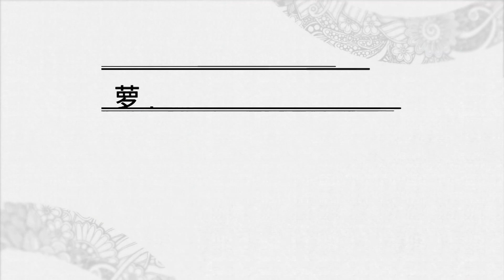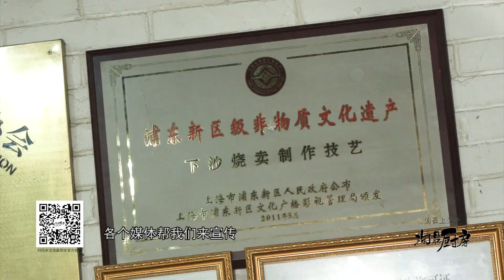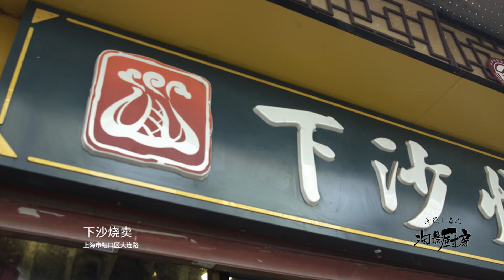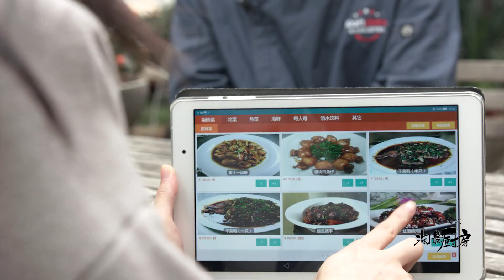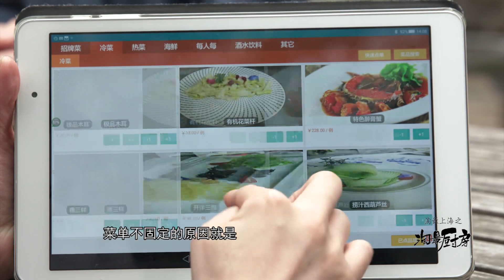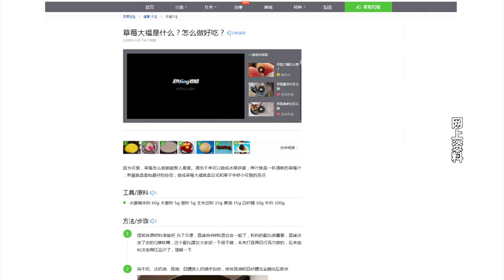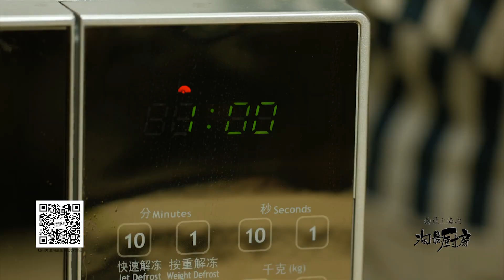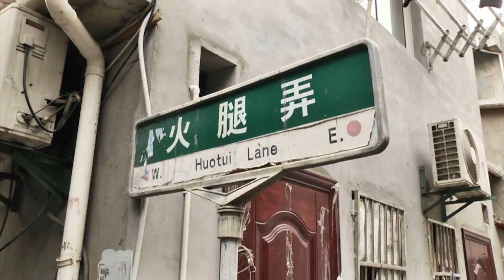冬日食鲜丨不负“食”光不负爱，回顾2022那些”美味“时光 | 欢迎订阅日欣传媒官方频道